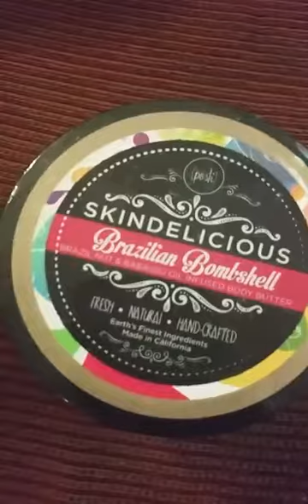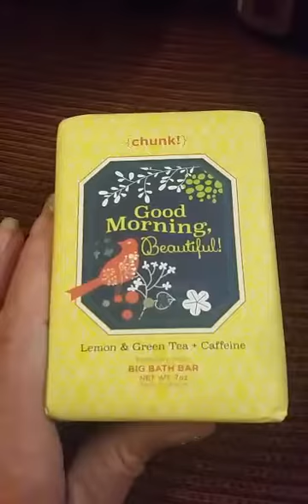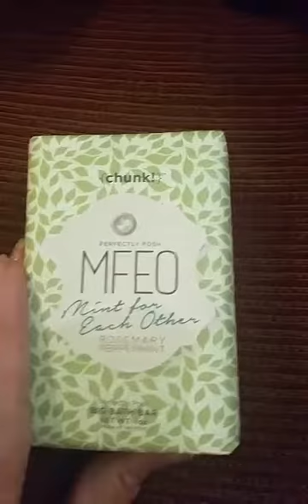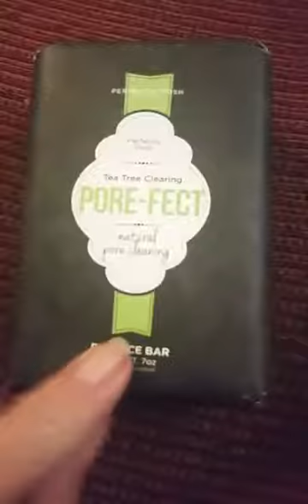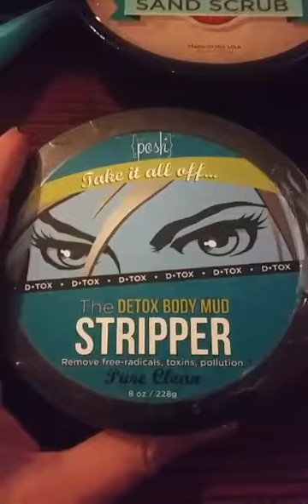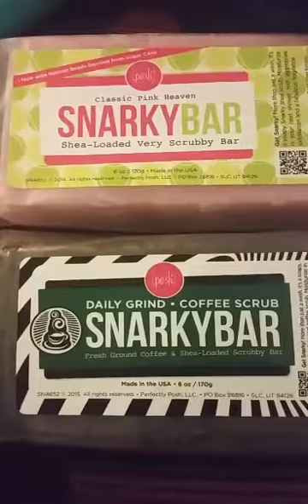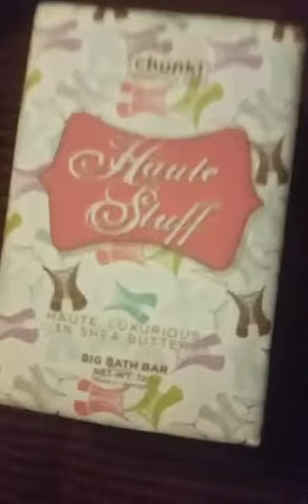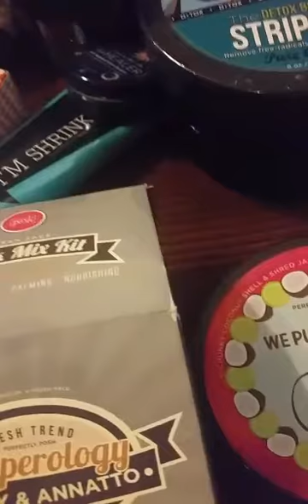Let's sale some posh. Discounted shipping on stock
I have more not in the video.